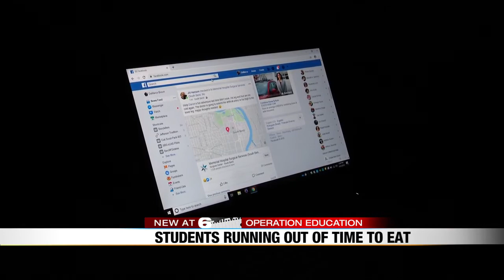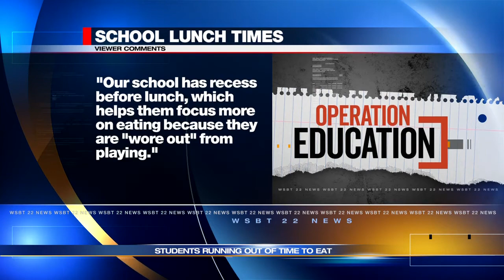Operation Education: Experts say there are solutions to short lunch times for students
Do your kids have enough time to eat lunch at school?

It's a question parents have been responding to on Facebook.

Our recent Operation Education investigation looked at school lunch times and studies that indicate they may not be long enough. Experts say there are solutions to the problem. _________________